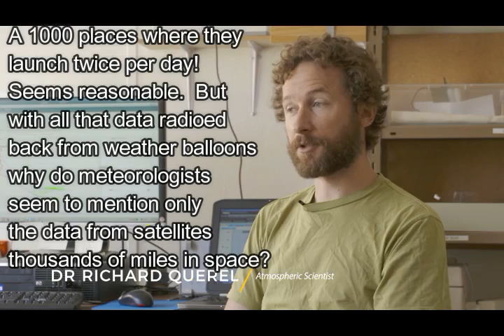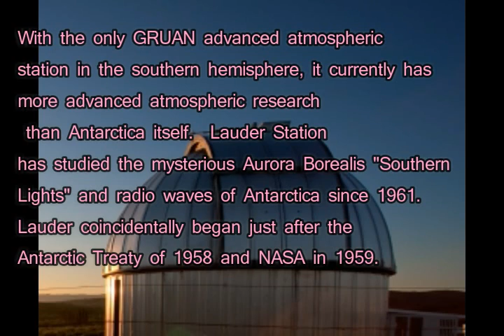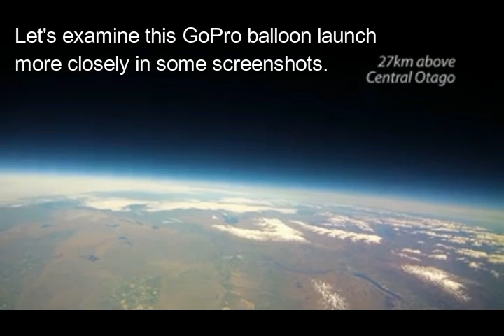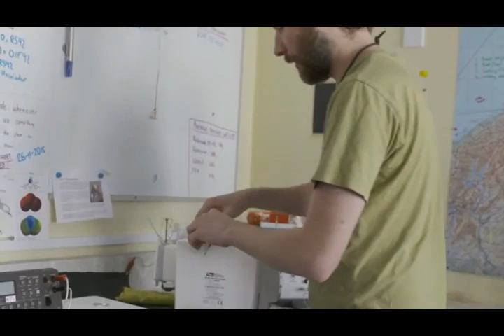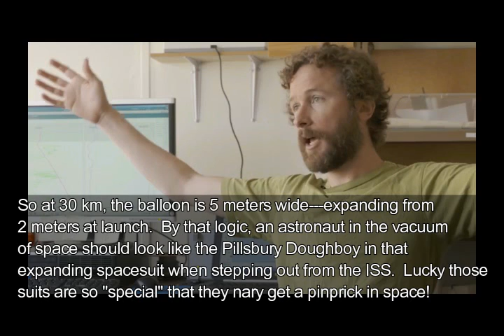100,000 ft* Antarctica "Edge of Space Cam" Balloon: Interview w/ New Zealand Lab Scientist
*30km.  For a higher elevation 110,000 feet updated balloon launch with a standard lense, go . It came to my attention that these New Zealand launches are over 30 km--almost 100,000 feet--according to the scientist interviewed in this video.  Previously I labeled this as only 90,000 feet.
In this above video, Lauder Observatory last year released footage of their recent launch of a high altitude balloon they named the "Edge of Space Cam" at an altitude of nearly 90,000 feet or 27 Kilometers.  This video poses more questions than answers.  It also seems to be a distraction from the real focus of the Lauder Observatory--historically founded to study the mysterious Southern Lights, energy, radio, and other phenomenon emanating from Antarctica.

New Zealand's Lauder Atmospheric Observatory started in 1961  after a 1957 Act in New Zealand began research on Antarctica, the Aurora Borealis "Southern Lights", and related radio waves.  Within the last three weeks, the focus has been back on New Zealand and Antarctica after John Kerry made a landmark first trip to Antarctica and New Zealand to announce the huge new Ross Treaty ban passed--adding further sea restrictions to the already banned travel to Antarctica under the Antarctica Treaty. Why is travel to Antarctica being further banned?

As a child, we are indoctrinated by ideas before we logically contemplate them based on our senses and before we do logical experimental tests to evaluate the ideas. Can you trust your eyes and senses and test these ideas as an adult?

NZNIWA New Zealand
Photos Courtesy:

Liability for Content
We make every effort to keep the information on our Web site current, but accept no liability whatsoever for the content provided.

We are not obligated to monitor third party information provided or stored on our Web site. However, we shall promptly remove any content upon becoming aware that it violates the law. Our liability in such an instance shall commence at the time we become aware of the respective violation.